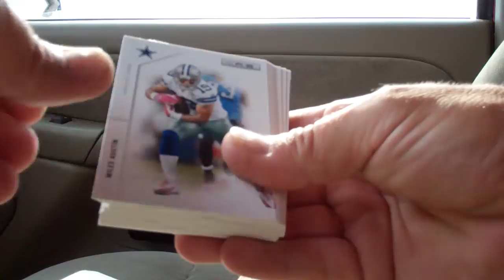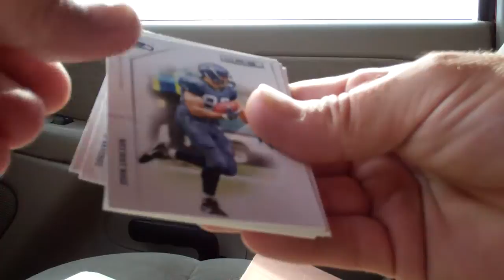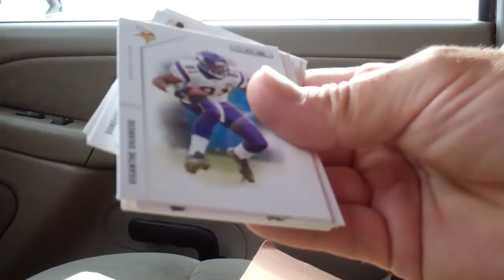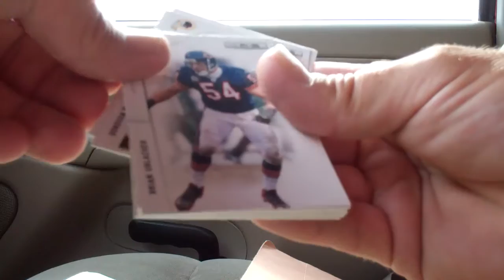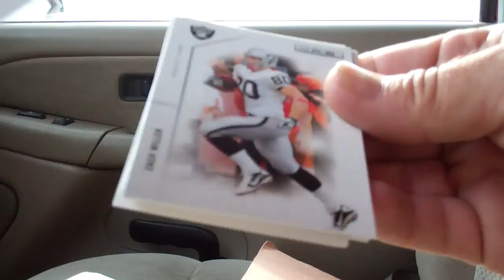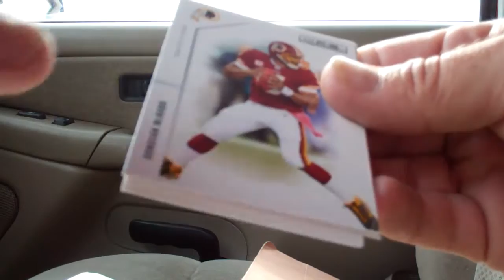LIVE FROM A PARKING LOT NEAR YOU!.MP4